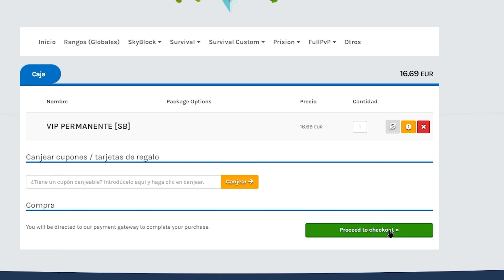🤑💲ESTAS son las MEJORES GRANJAS de SKYBLOCK que PUEDES HACER💲🤑 Blurkit skyblock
✅Estas son las MEJORES GRANJAS de SKYBLOCK y serás el MEJOR JUGADOR de SKYBLOCK✅

Ip: mc.blurkit.net

👉HORARIO DE SUBIDA DE VIDEOS👈 (LOS LUNES Y LOS JUEVES)
●España: 22.15h
●México: 15.15h
●Argentina: 18.15h
●Chile: 18.15h
●Colombia: 16.15h

Donde me podéis encontrar jugando?
Me podéis encontrar en Hycraft y en Blurkit, rara vez juego a otros servidores!
MI PC
CPU: R7 3800x
GPU: RTX 2070 SUPER FE
RAM: 32gb 3600Mhz
PLACA BASE: B550 aorus elite v2
DISCO DURO: 2tb
SSD: SAMSUNG 970 500gb
CAJA: CORSAIR 4000x
MAS COSAS QUE USO
RATÓN: Razer deathadder elite
TECLADO: Corsair k60
CASCOS:ATH M50x